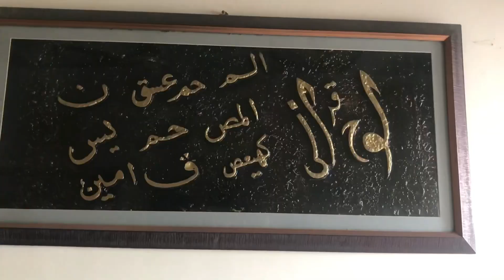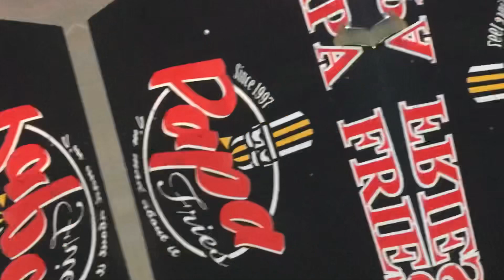Matka Fries In Hussainabad Food Street | Matka Pizza Fries Famous In Karachi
Matka Fries In Hussainabad Food Street | Matka Pizza Fries Famous In Karachi  | Cheesy Fries In A Claypot